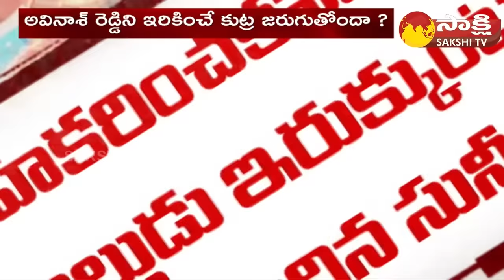YS Vivekananda Reddy Will on Second Wife Sheikh Shamim and Son | Sunitha Reddy